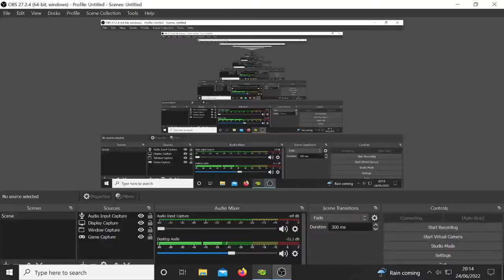getting wrecked in msc